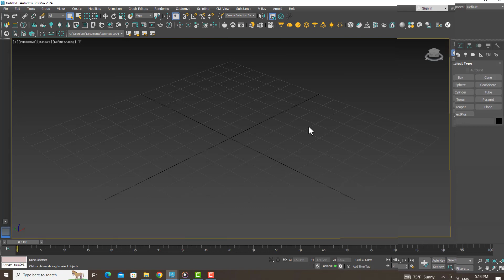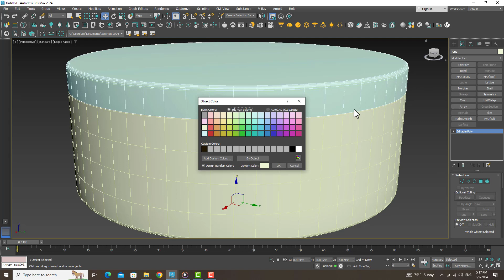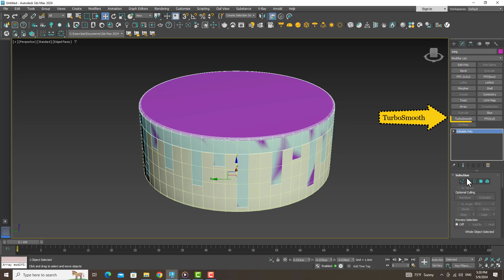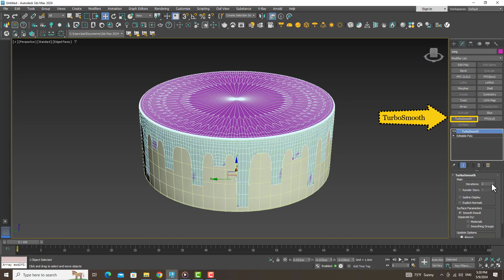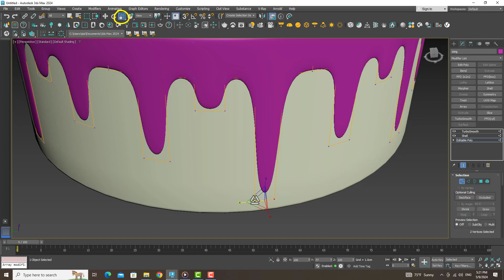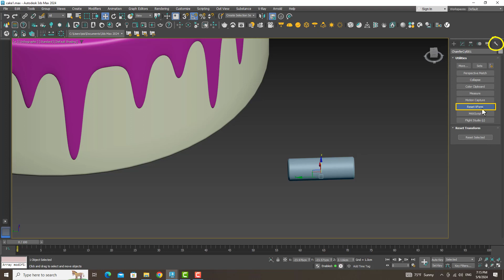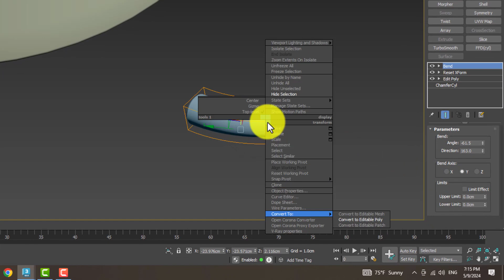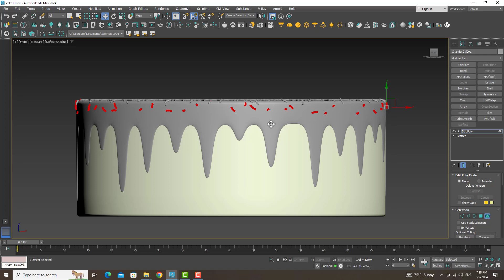Create a cake in 3ds max | 3ds ma tutorials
Hi, welcome to this video, I hope you like this video

⏱️ Timestamps
00:36 Chamfer modifier
01:07 Edit Poly modifier
02:56 TurboSmooth modifier
03:07 Shell modifier
06:04 Bend modifier
06:20 Scatter